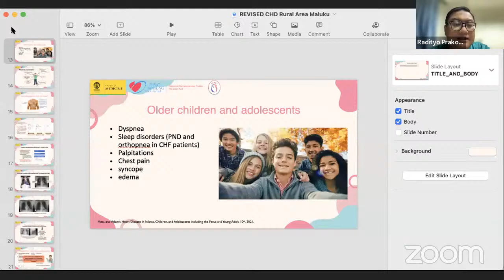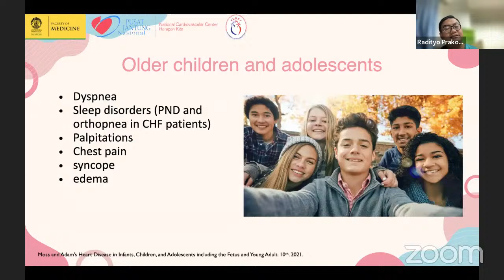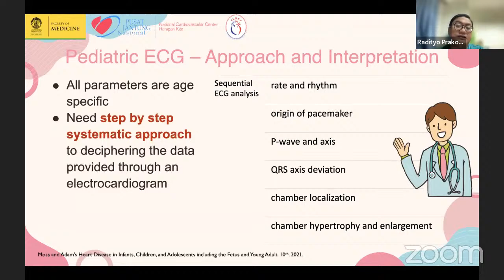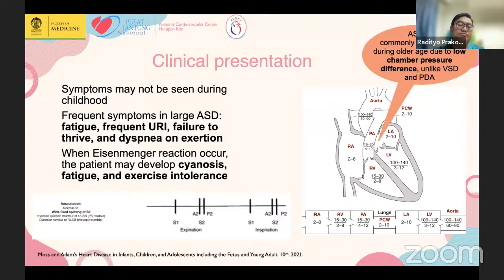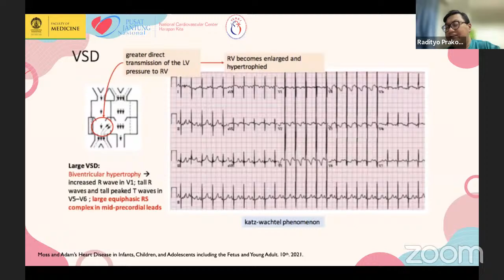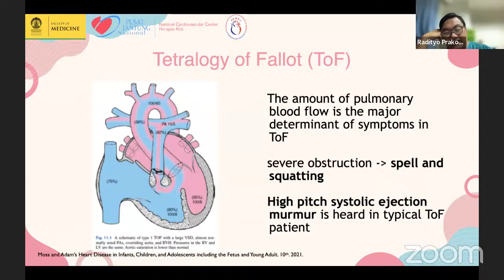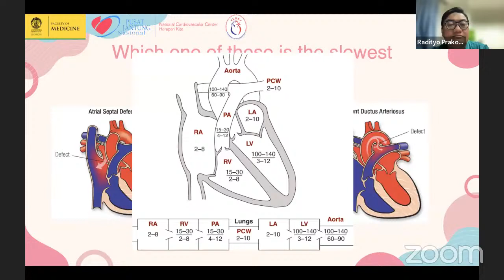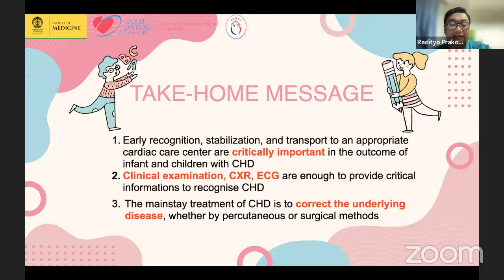PERKI Maluku lecture Diagnosis and Management CHD in rural